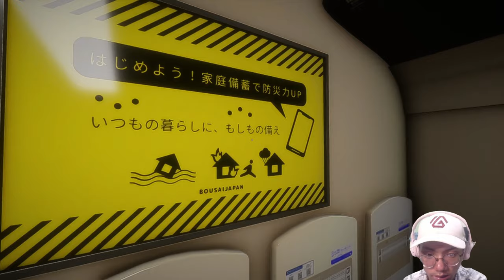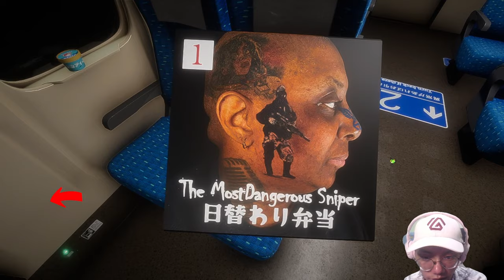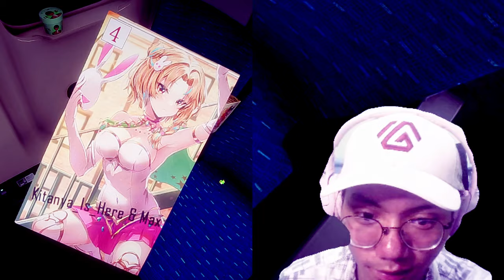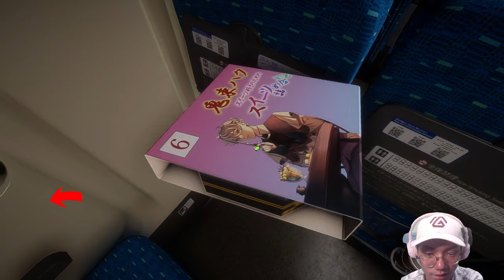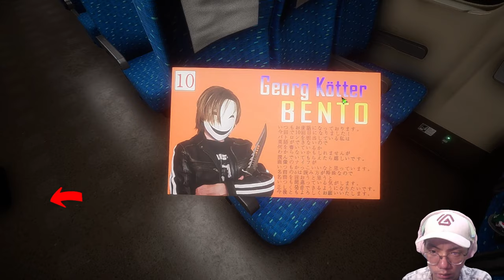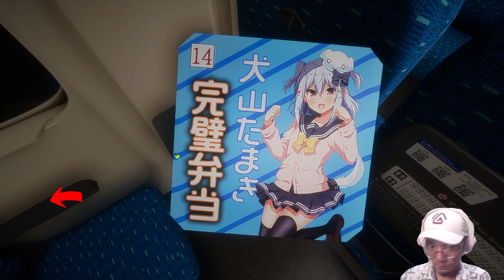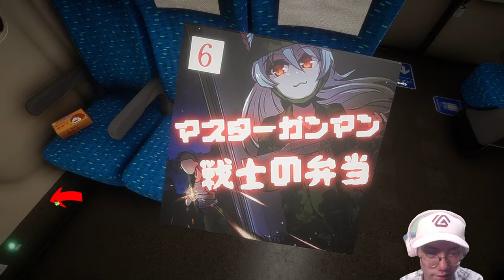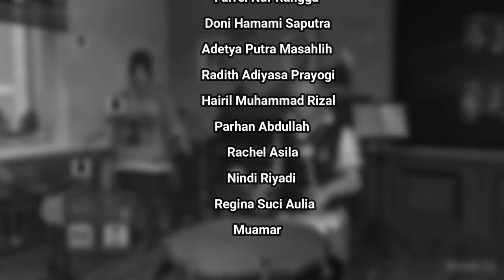Naik Kereta Yang Penuh Dengan Anomaly - Shinkansen 0 Game Chilla's Art Indonesia